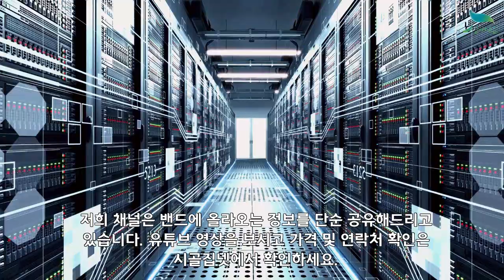[신바람농업네트워크 협력농가 판매상품 010 2939 2527 / 010 3624 5274 ] 산지직발송 경남 통영 장어 판매 합니다.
안녕하세요!
경남 통영에 계시는 회원님이 직접 농사지으시고 사진으로 보내주신 내용입니다

장어대(2~4미):29.000원 무료배송 (소스포함)
장어중(5~6미):28.000원 무료배송 (소스 포함)

구매문의 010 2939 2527 / 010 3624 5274